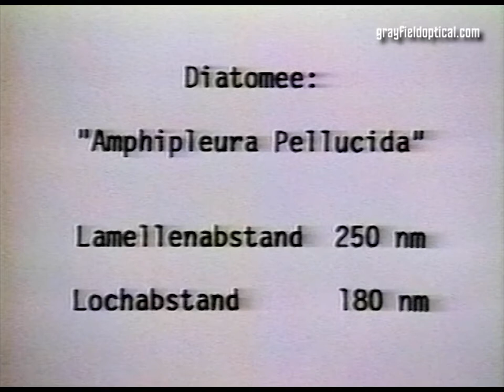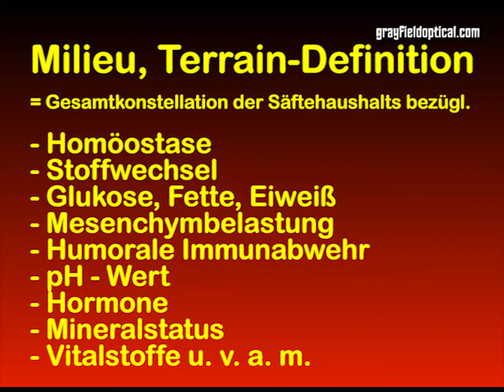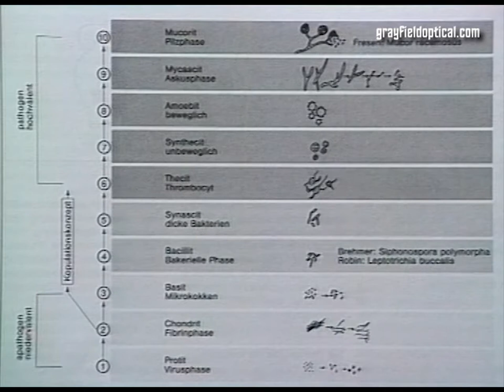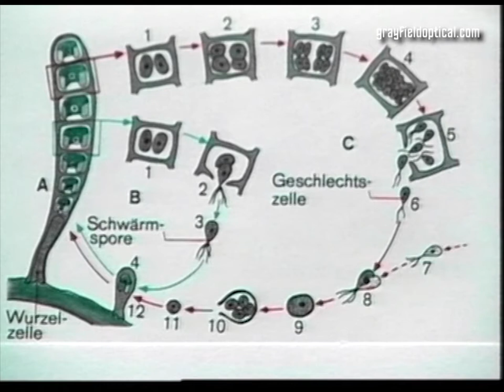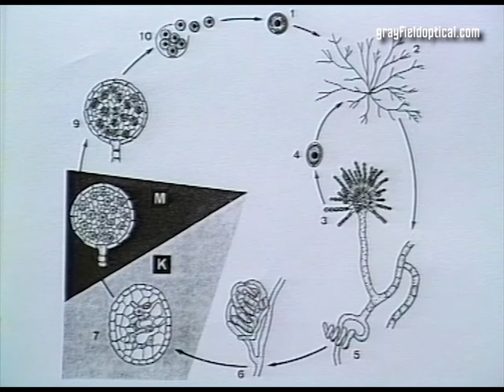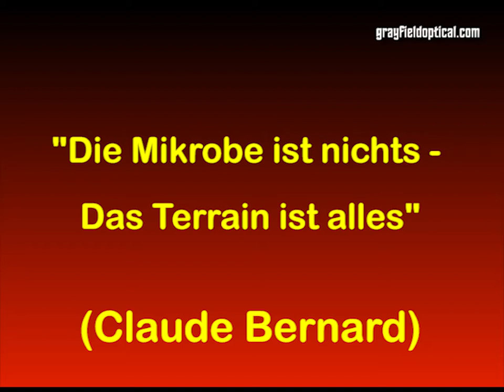Humoral Pathologie - Deutsch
Ein Film von Bernd Muschlien